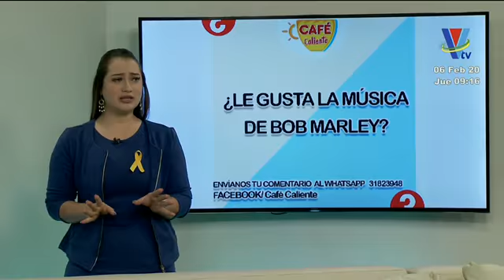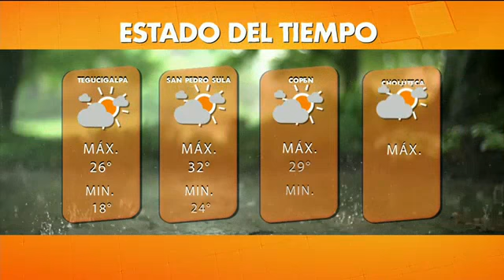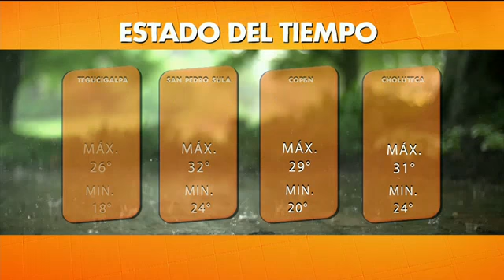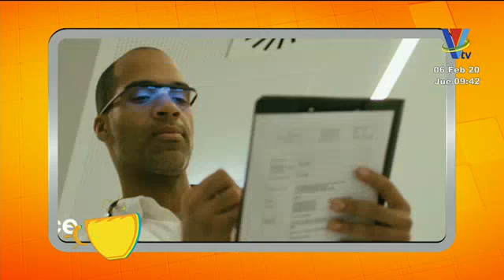Café Caliente: Programa del 6 de Febrero de 2020